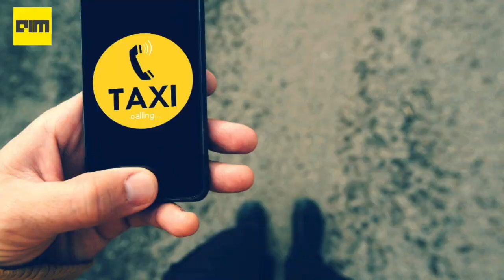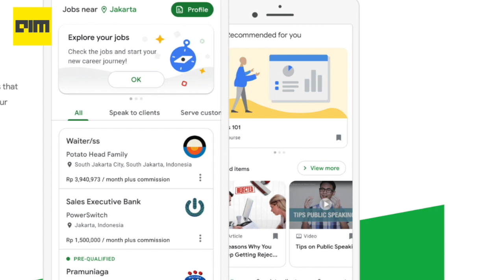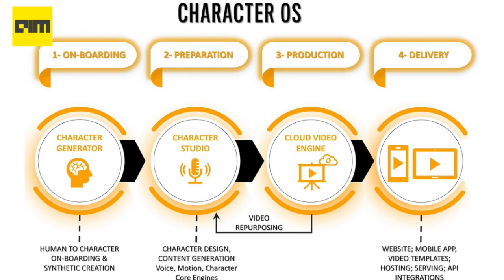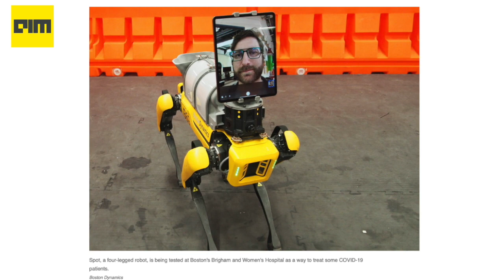Episode 14 -Top AI & DataScience News from the week | 21 st Aug 2020